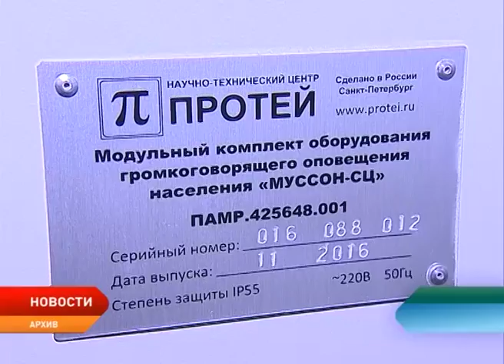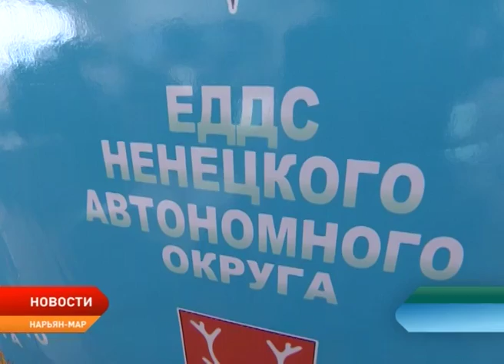Объем средств на гражданскую защиту населения в НАО будет увеличен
Объем средств на гражданскую защиту населения будет увеличен. На заседании администрации Ненецкого округа одобрены поправки в государственную программу «Обеспечение гражданской защиты в Ненецком округе». В частности, более 4 млн будут направлены на расширение региональной оповестительной системы.

Региональная автоматизированная система оповещения работает в случае возникновения в регионе чрезвычайной ситуации. На сегодня она присутствует только в Нарьян-Маре. Управление гражданской защиты и обеспечения пожарной безопасности планирует до конца октября расширить сеть — установить терминальные пункты автоматизированной системы в поселках Искателей и Красное.